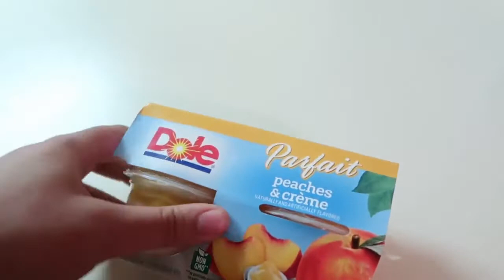SHE MADE UP A REALLY GOOD TREAT| IT WAS SOOOO GOOD!!